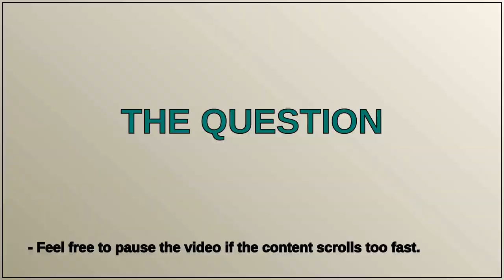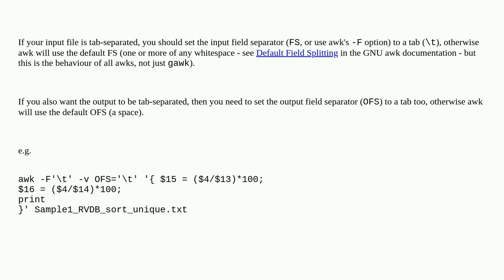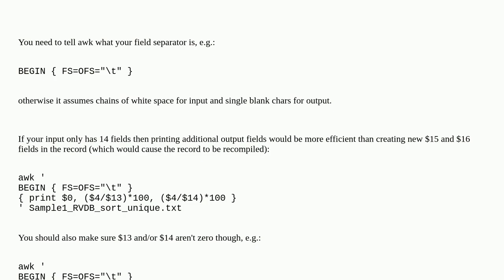Unix: awk doesnt add columns to tab delim file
awk doesnt add columns to tab delim file

A special thanks goes out to the community

  bioinformatics awk